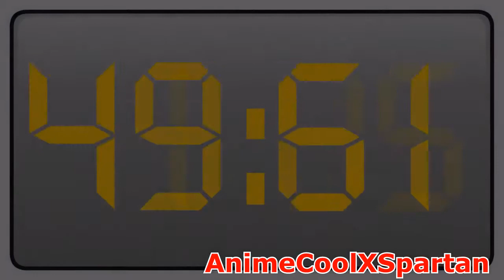BFDI FALLING - SPARTA PINK MADHOUSE REMIX